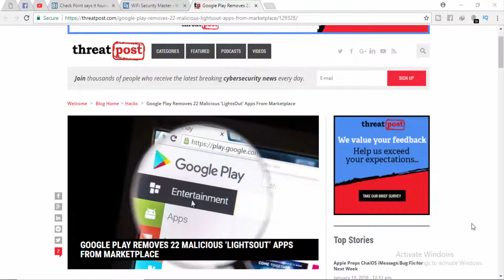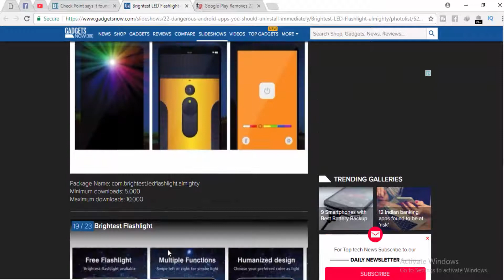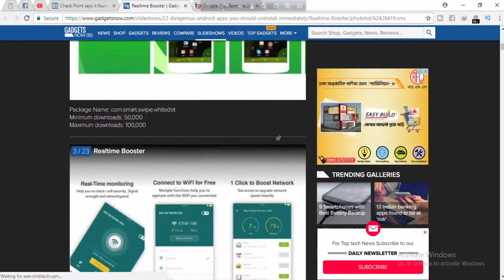২২ টি অ্যাপ হতে সাবধান!! || 22 Dangerous Android Apps | Uninstall Immediately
Thank You :)২২ টি অ্যাপ হতে সাবধান!! || 22 Dangerous Android Apps | Uninstall Immediately